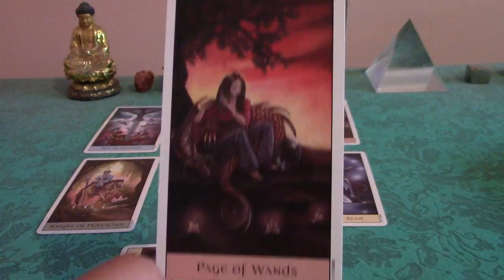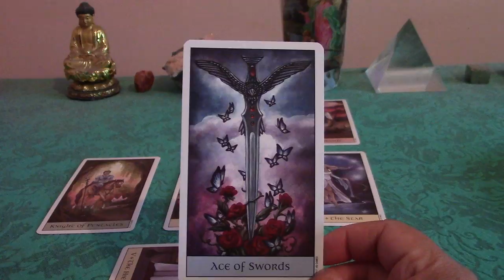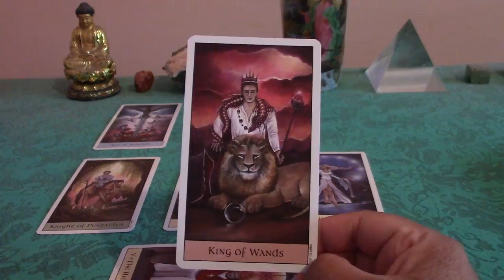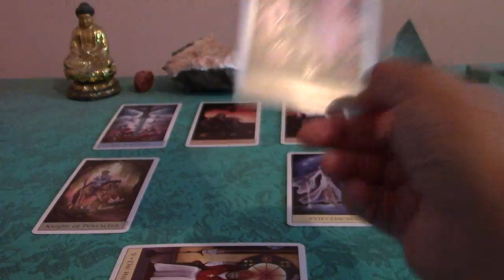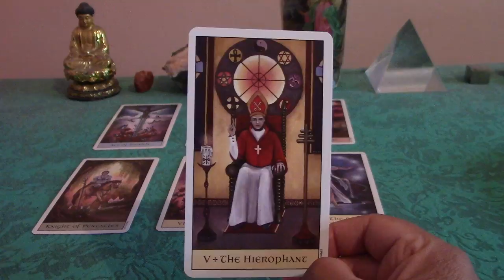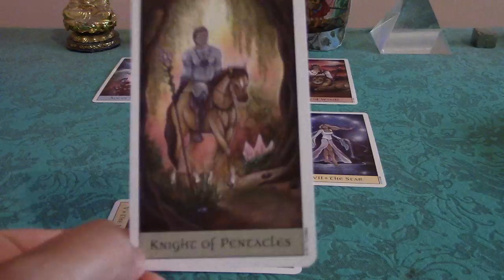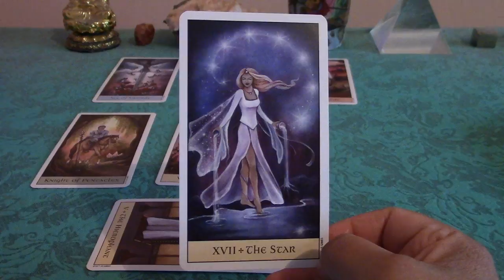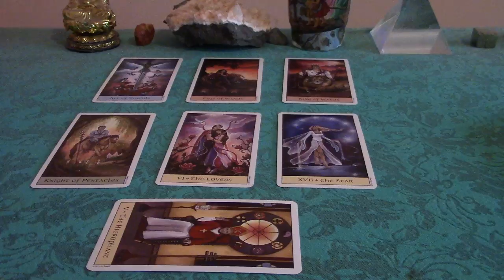Capricorn November 2017 Love Tarot Reading: Moment of Clarity Pushes Your Life Forward!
This is a weekly general Tarot reading for Aries for October 9th-16th, 2017.